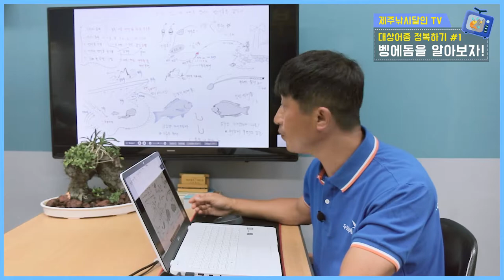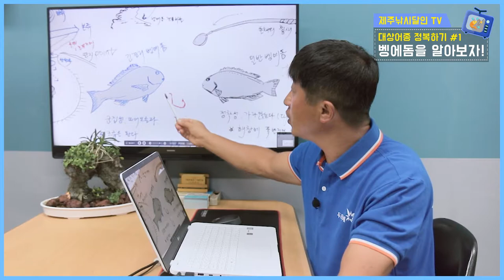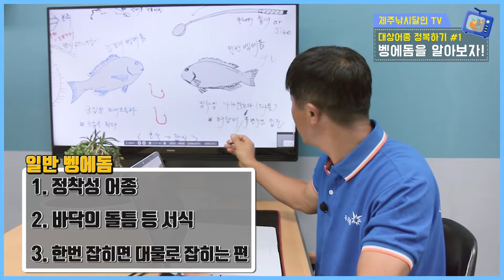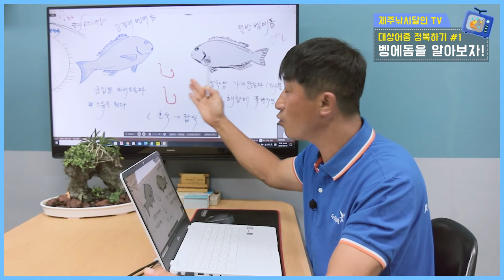대상어종 정복하기 1편! 벵에돔을 알아보자!